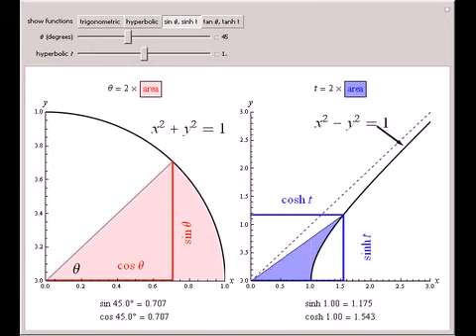Representations of Trigonometric and Hyperbolic Functions in Terms of Sector Areas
A sector of angle ? of a unit circle x^2+y^2=1 has an area equal to 2? radians. So half the area can serve as the argument for the trigonometric functions via parametric equations for x(?) and y(?). The two constructions shown are consistent with the tr...